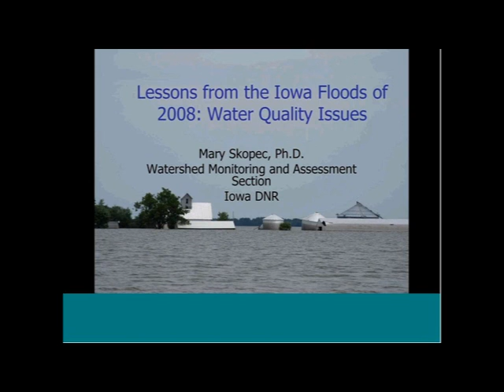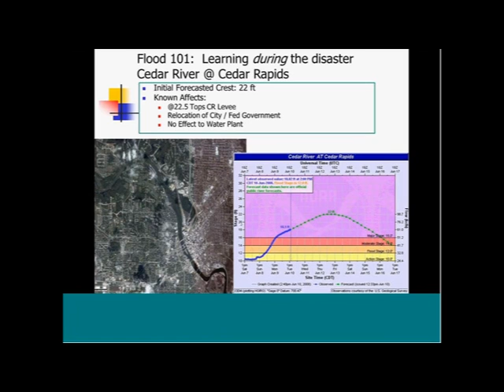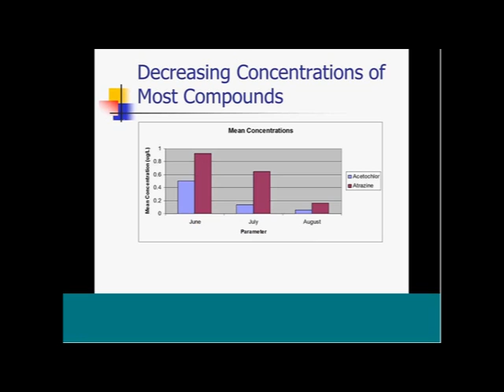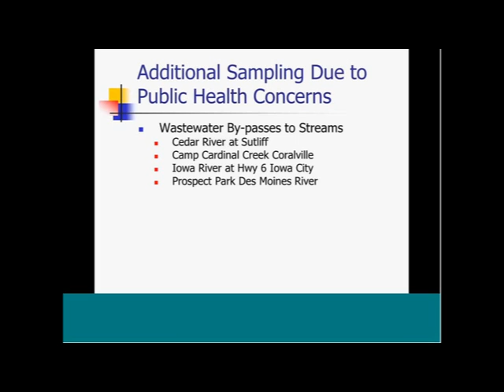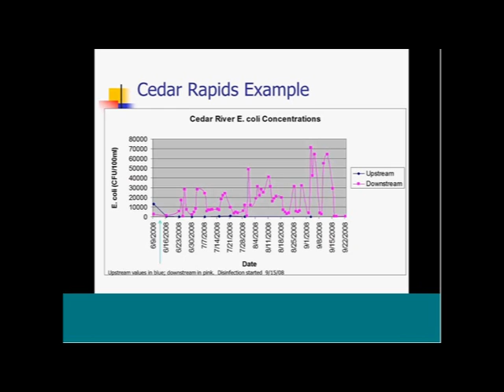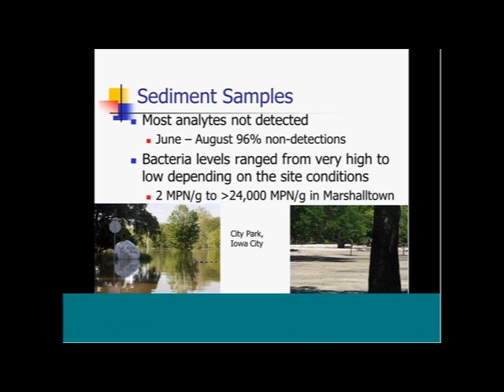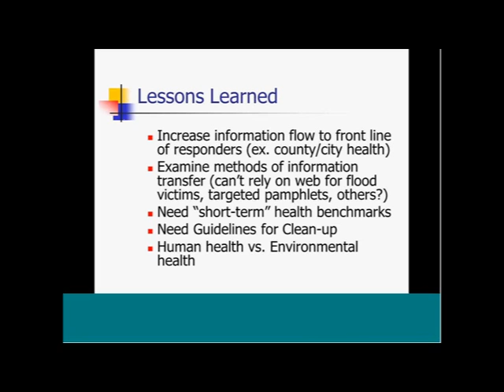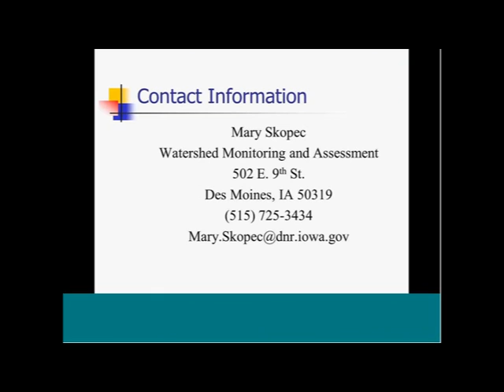Monitoring During Extreme Events: Lessons from the Iowas Floods, Mary Skopec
Extreme or non-normal climatic events create both chronic and acute ecological/human health effects.  Ranging from reoccurring 100-500 year floods and category 5 hurricanes to sustained droughts, climatic events outside the norm create unique issues for water quality managers and practitioners, including: planning/logistics challenges, period of record distribution/expectations (i.e., creation of outliers), data management, and management/policy decisions.  Each event creates unique challenges, but also presents opportunities for the development of best practices, documentation of metadata, and dissemination/discussion within the water quality monitoring and management community.